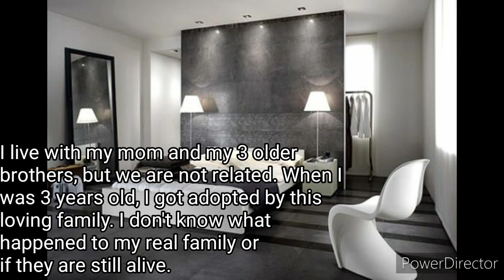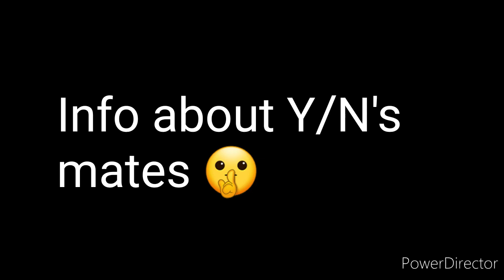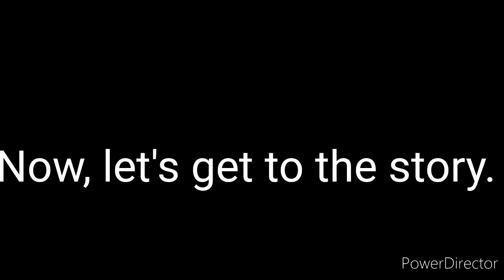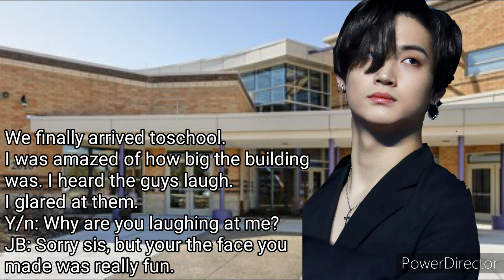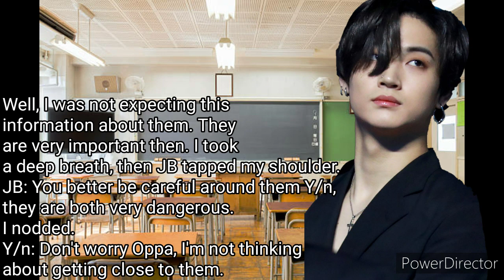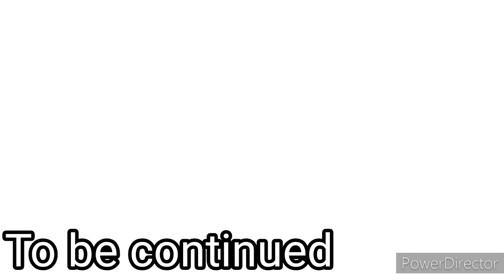Our Mate episode 1 (Wonho and Seonghwa)